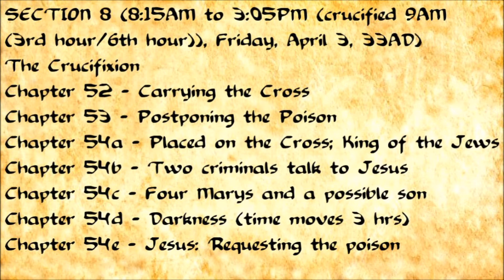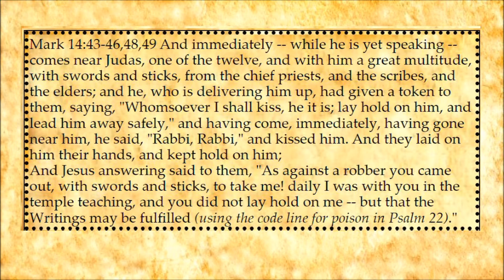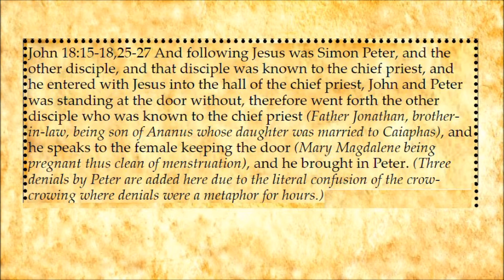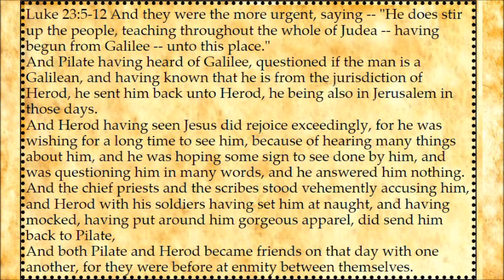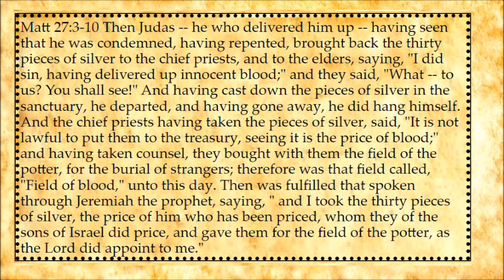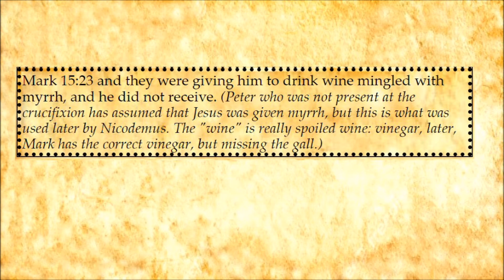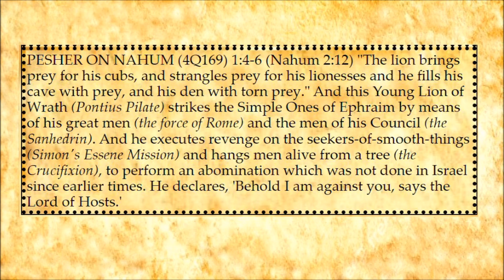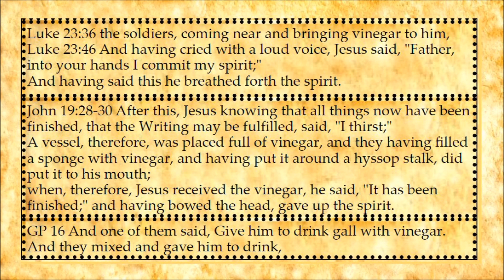Surviving the Crucifixion cock crowing -3 hours (a Time Change between Pharisees and Essenes)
SECTION 7 (10PM, Thursday to 8:15AM, Friday, April 3, 33AD)
Counter-plot, Arrest, and Trial
Chapter 44 - Garden of Gethsemane
Chapter 45 - The Arrest
Chapter 46 - Trial of Jesus before Ananus and Caiaphas
Chapter 47 - Peter Weeps
Chapter 48 - Trial before Pilate (What is Truth?)
Chapter 49 - Trial before Agrippa
Chapter 50 - Trial before Pilate (Release Barabbas!)
Chapter 51 - Judas repents too late

SECTION 8 (8:15AM to 3:05PM (crucified 9AM (3rd hour/6th hour)),
Friday, April 3, 33AD) The Crucifixion
Chapter 52 - Carrying the Cross
Chapter 53 - Postponing the Poison
Chapter 54a - Placed on the Cross; King of the Jews
Chapter 54b - Two criminals talk to Jesus
Chapter 54c - Four Marys and a possible son
Chapter 54d - Darkness (time moves 3 hrs)
Chapter 54e - Jesus: Requesting the poison